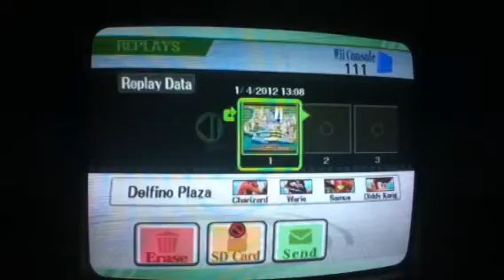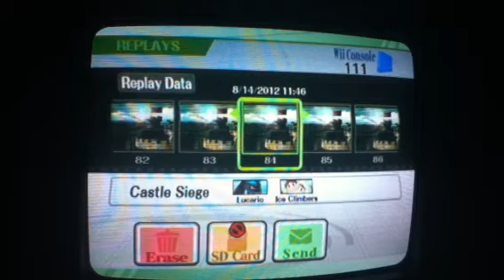The Trials of Lucario Episode 3: Lucario verses The Ice Cli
The third trial of Lucario involving The Ice Climbers. The third part of the stage is super bright and the screen is at a weird angle, but enjoy!